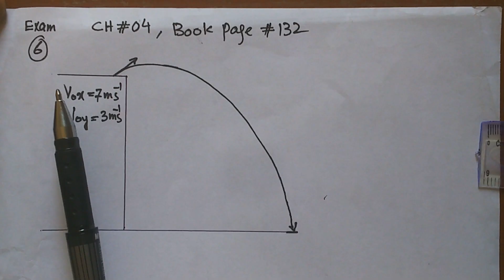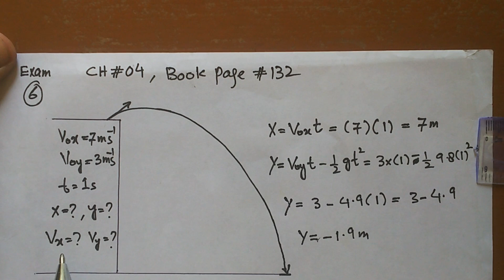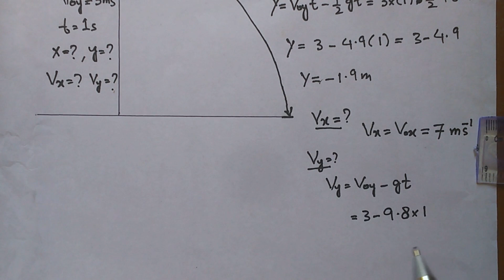First Year Physics Chapter 04, MOTION IN TWO DIMENSIONS, Book Numerical 06 Page 132.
this numerical was asked in examination.
Muhammad Kamran Khattak
sindh board
karachi board